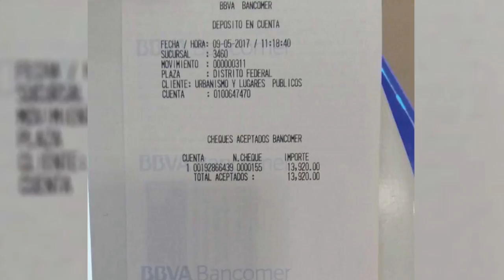Breves Delegacionales 2017-05-24